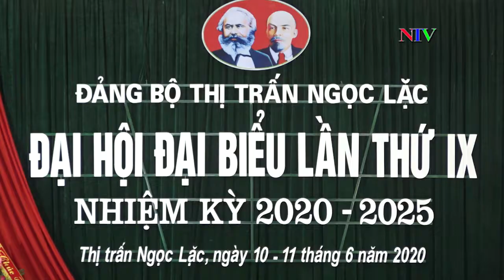ĐẠI HỘI ĐẠI BIỂU ĐẢNG BỘ THỊ TRẤN NGỌC LẶC LẦN THỨ IX, NHIỆM KỲ 2020 - 2025